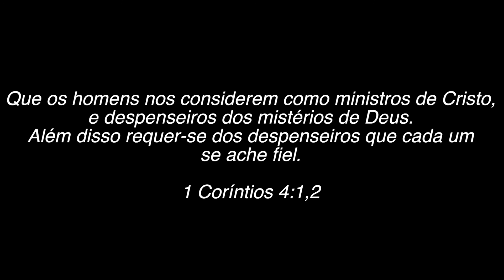Retiro Verão '16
Captação e edição de imagem: João Santos